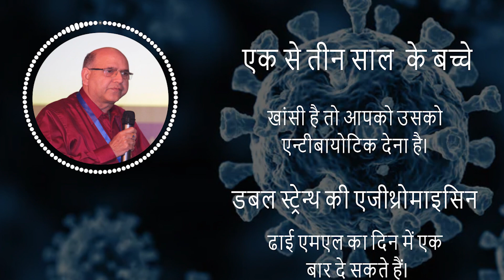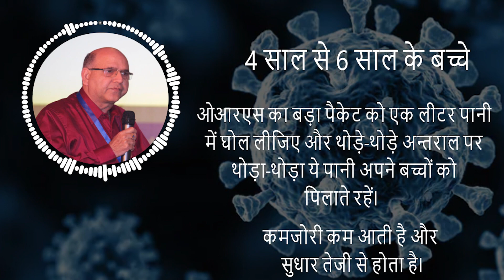Home treatment of children in COVID-19 in rural area in absence of doctor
छोटे बच्चों में अगर कोविड हो जाता है तो उसका इलाज घर पर कैसे किया जाये?
• अगर कोई खतरे के लक्षण जैसा कि हमने आपको पहले बताया था कि सांस की गति 60, 50 और 40 से कम है उसकी उम्र के हिसाब से तो खतरे की कोई बात नहीं है।
• सामन्यतः जो लक्षण होते हैं, जो लक्षण विहीन बच्चे हैं उनमें तो कुछ करने की आवश्यकता नहीं है जिस तरह माँ अपना दूध पिला रहे हैं तो पिलाते रहें, जो खाना-पीना आप नियमित रूप से देते हैं वह बच्चों को देते रहें।
• जिन बच्चों में लक्षण पाये जाते हैं, लक्षणों में हो सकता है कि बुखार हो, खांसी हो। ये ही दो लक्षण हैं जो सबसे ज्यादा परेशान कर सकते हैं। तो बुखार के लिए अगर एक साल से छोटा बच्चा है तो उसमें आपको ये समझना चाहिए छोटा बच्चा गोली नहीं खा सकता है। उसके लिए आपके पास पैरासिटामोल की ड्राॅप्स होनी चाहिए।
• वैसे तो आप जिस भी गांव में रहते हैं वहां पर आंगनवाड़ी सेन्टर होता है और आंगनवाड़ी सेन्टर पर वजन नापने की मशीन होती है। वजन नापना आपके लिए अत्यन्त आवश्यक है क्योंकि उसके बगैर आपको ये कभी भी पता नहीं चलेगा कि आपका बच्चा सामान्य ढंग से विकसित हो रहा है, उसका वजन नियमित रूप से बढ़ रहा है या नहीं बढ़ रहा है। तो एक बार अवश्य जाकर अपना वजन करायें।
• विश्व स्वास्थ्य संगठन भी यह बात कहता है कि पहले साल में हर माँ-बच्चे का वजन होना चाहिए।
• अगर आपका बच्चा एक साल से छोटा है तो आपको उसका वजन पता होगा।
• अगर आपके पास पैरासिटामोल की ड्राॅप्स हैं जो विभिन्न नामों से आती हैं।
• मान लीजिए आपके बच्चे का वजन 5 किलो है तो आप उसको बुखार के लिए 7 बूंदे दे सकते हैं। अगर उसका वजन 8 किलो है तो आप उसको बुखार के लिए 10 बूंदे दे सकते हैं। ये दवा की डोज 4 से 6 घण्टे के अन्तराल पर दोबारा दे सकते हैं जितना बुखार है। यदि बुखार कम है तो दिन में 3 बार या 4 बार दे सकते हैं और यदि बुखार ज्यादा है तो 4 से 6 बार दे सकते हैं।

• दूसरी दवा जो आपको अपने पास रखनी चाहिए जो सबसे ज्यादा महत्वपूर्ण है जिसको हम बोलते हैं नमक का पानी। जैसे कि ये नेजोक्लीयर या नोमनस्लाइ ड्राॅप्स होती हैं।

• नोमनस्लाइ ड्राॅप्स भी आपको मिल सकती हैं, बहुत सारे इसके नाम हैं और नोमेन्स्लाइ ड्राॅप्स के नाम से भी मिल सकती है। इसकी 2-2 बूंद जैसे बच्चे में लक्षण हैं और बहुत ज्यादा तीव्र गति से उसकी नाक बह रही है या नाक बन्द है तो आप चाहें तो 2-2 बूंद उसकी नाक हर घण्टे पर भी डाल सकते हैं।

• यदि बच्चे को साथ में खांसी भी और आपके पास कोई भी चिकित्सक उपलब्ध नहीं है या चिकित्सा सुविधा उपलब्ध नहीं है तो आप ये भी कर सकते हैं कि एक एन्टीबायोटिक का नाम बता रहे हैं आप उस एन्टीबायोटिक का इस्तेमाल कर सकते हैं।

• यदि बच्चे का बुखार 2 या 3 दिन से ज्यादा रहता है, यदि आपके पास कोई चिकित्सीय सुविधा उपलब्ध नहीं है, उसका नाम है एजीथ्रोमाइसिन। ये आपको संस्पेन्सन की फाॅर्म में मिल जायेगा। इसके प्रत्येक 5 एमएल के अन्दर 100 मिलीग्राम एजीथ्रोमाइसिन होता है और अगर आपके बच्चे का वजन 10 किलो है तो आपको ये 5 एमएल दिन में एक बार देना है। अगर 5 किलो वजन है तो आपको ये ढाई एमएल दिन में एक बार देना है। तो इस तरह से एक साल से छोटे बच्चों का इलाज इस तरीके से किया जा सकता है।

• अब बात करें हम एक साल से बड़े बच्चों की तो एक से तीन साल के बीच में जो बच्चे होते हैं उनका सामान्यतः वजन जो होता है वह 10 किलो से 16 किलो के बीच में होता है तो उसके लिए आप पैरासिटामोल का सिरप इस्तेमाल कर सकते हैं और ऐसे बच्चों को 5 एमएल पैरासिटामोल का सिरप सिंगल स्ट्रेन्थ जिसको हम बोलते हैं 5 एमएल में लगभग 125 मिलीग्राम पैरासिटामोल होता है तो 5 एमएल दवा उसके बुखार के अनुसार चाहें तो 3 से 4 बार या 4 से 6 बार जितना तीव्र बुखार है उसके हिसाब से उसको दे सकते हैं।
• नेजोक्लीयर ड्राॅप या नोमनस्लाइ ड्राॅप नाक में डालने के लिए जैसा कि हमने पहले भी आपको बताया है वह फिर से 2-2 बूंद डाल सकते हैं, उसके बाद बच्चे को भाप भी दे सकते हैं। लेकिन ध्यान रखें भाप देते वक्त ऐसा न हो कि बच्चे को आप जला दें। बच्चे को थोड़ा दूर रखिये, अपनी गोदी में रखिये और भाप निकालने वाला यंत्र आपके पास है तो बहुत अच्छी बात है और यदि नहीं है तो किसी भी बर्तन में पानी उबालें और उससे थोड़ा दूर खड़े हो जायें जिससे कि उसे भाप चली जाये।

• तीसरी बात आ जाती है यदि उसके खांसी है तो आपको उसको एन्टीबायोटिक देना है। एन्टीबायोटिक देने के लिए अब आप दूसरी स्ट्रेन्थ की एन्टीबायोटिक ले सकते हैं। सेम एन्टीबायोटिक जो हमने पहले आपको बतायी एजीथ्रोमाइसिन ही देनी है आपको और आप डबल स्ट्रेन्थ की एजीथ्रोमाइसिन दे सकते हैं जिसमें हर 5 एमएल में 200 मिलीग्राम एजीथ्रोमाइसिन होती है तो अगर आपका बच्चा एक से तीन साल के बीच में है तो आप उसको 200 मिलीग्राम का एजीथ्रोमाइसिन का ढाई एमएल का दिन में एक बार दे सकते हैं।
• इसी तरह से अगर आपका बच्चा 4 साल से 6 साल के बीच में है तो उसका वजन लगभग 16 किलो से 22 किलो के बीच में होना चाहिए तो ऐसे बच्चों को आप 4 से 5 एमएल एजीथ्रोमाइसिन दिन में एक बार दे सकते हैं और जहां तक पैरासिटामोल की बात है तो अगर आपके पास 25 मिलग्राम वाला सिरप है